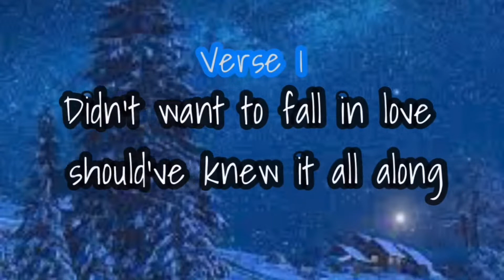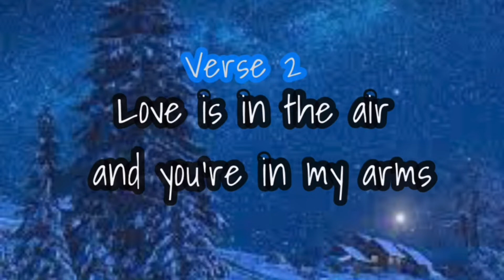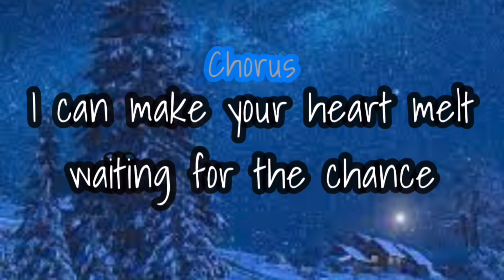Powfu - Snowflake (ft. jaden + sarcastic sounds) (clean-lyrics)